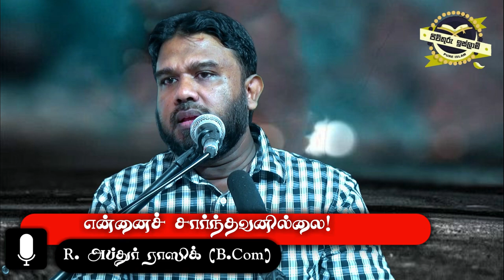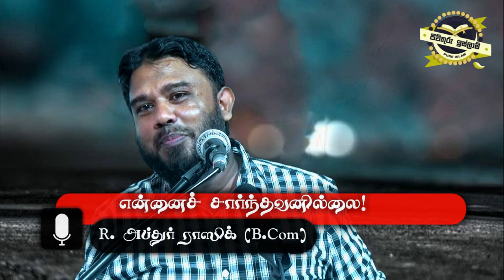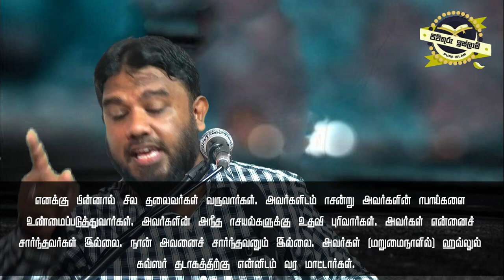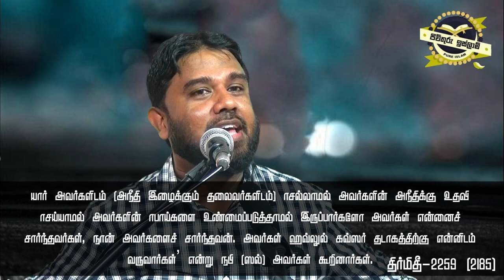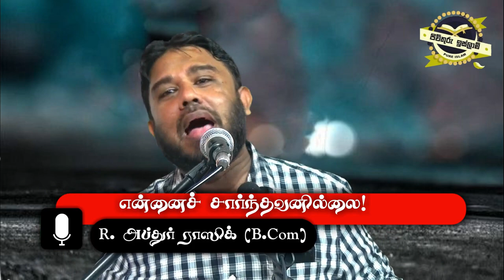என்னைச் சார்ந்தவனில்லை! ᴴᴰ┇R. Abdur Razik┇ අබ්දුර් රාසික්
★ தீமைகளை பல வடிவங்களில் எச்சரித்த நபிகளார்!

★ என்னைச் சார்ந்தவனில்லை என்ற வார்த்தையை நபியவர்கள் பயன்படுத்திய சந்தர்ப்பங்கள்!

★ என்னைச் சார்ந்தவனில்லை என்று நபியவர்கள் தடுத்த தீய குணங்கள்!
ஆகிய உட்தலைப்புக்களில் இந்த வீடியோ அமைந்துள்ளது.

எமது உத்தியோகபூர்வ Facebook page யும் Follow பண்ணுங்க!